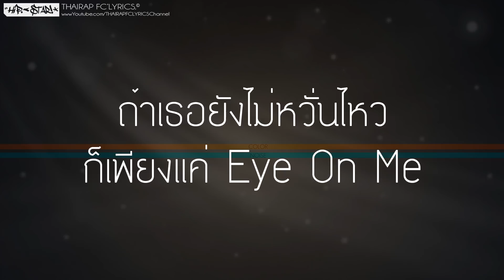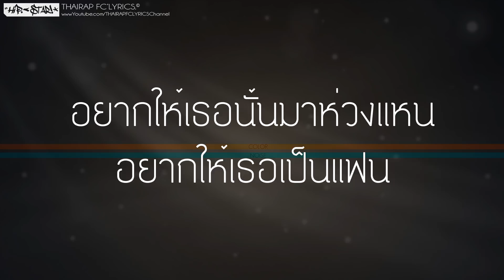ขอเป็นเเฟน - K-Please FT. Carryna (เนื้อเพลง)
: : : เนื้อเพลง : : :
ฉันไม่กล้าขอเป็นแฟนเธอขนาดเวลาจะบอกรักเธอก็ยังทำใจตั้งนานนะ? เธอฉันไม่มีหน้าตาจะไปสู้ใครแต่ฉันก็มีหัวใจที่พร้อม?จะให้เธออยากให้?รู้?เอา?ไว้?ว่าฉันนั้นรักเธออยากให้จำเอาไว้ว่าฉันต้องการเธอ?   มีโอกาส?หลายทีแต่ไม่กล้าขอเธอเลยจะบอกผ่านเพลงนี้ไปว่าฉันแค่อยากขอเธอเป็นแฟน?อยากจะเธอมาเดินควงแขน?อยากให้เธอนั้นมา?ห่วง?แหน? อยากขอเธอเป็นแฟน

Carrynaโว้ย?

อยากเรียกคุณว่าที่รักไม่ใช่อยากนับวันที่
ก็วันไหนฉันอ้อนเธอก็เเปลว่าฉันนั้นhorny

ก็อยากจะมีใครสักคนที่ช่วยเติมเต็มหัวใจ
ขอเเค่คนคนนั้นยังยืนในวันที่ฉันไม่เหลือใคร

อาจจะดีไม่เท่าใครก็อยากให้เธอนั้นคิดดีๆ
ถ้าเธอยังไม่หวั่นไหวก็เพียงเเค่ eye on me

วันๆไม่ทำอะไรหรอกฉันก็เอาเเต่horny
ไม่ได้อยากเอาคนอื่นเเต่อยากเอาเธอนะshawty

รองเท้า nike ของฟรีเเต่มันไม่มีราคา
เป็นเเฟนกันนะเธอ kplease เขาบอกมา
อยากจะขอเธอเป็นแฟนจะให้เธอเดินขวงแขนอยากให้เธอนั้นมาห่วงแหนอยากขอเธอเป็น?
ฉันแค่อยากขอเธอเป็นแฟน? อยากให้เดินขวงแขนอยากให้เธอนั้นมาห่วงแหน

อยากจะบอกหลายทีแต่ไม่กล้าสักทีเลยจะบอกผ่านเพลงนี้ไปโปรดให้เธอเข้าใจว่าฉัน? แค่อยากขอเป็นแฟนอยากให้เธอนั้นเดินขวงแขนอยากให้เธอนั้นมาห่วงแหน? อยากให้เธอนั้นมาเป็นแฟน